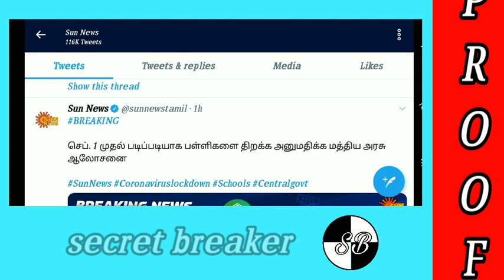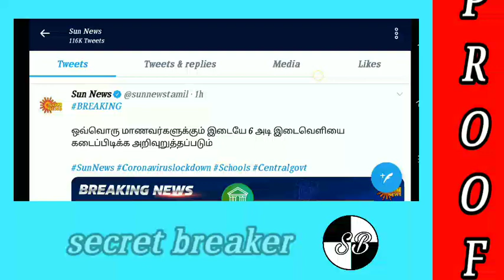School reopen in September?|school reopen date 2020 tamilnadu